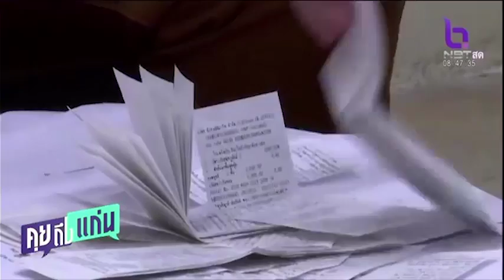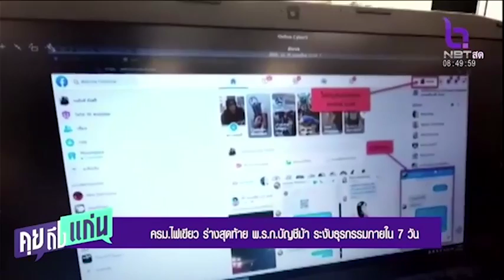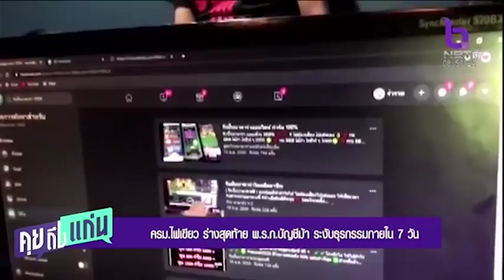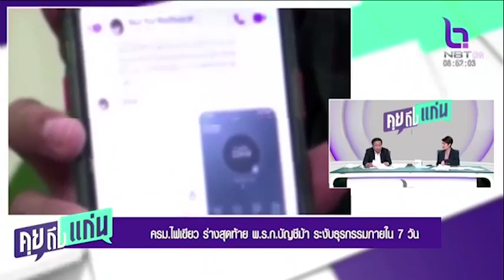ครม ไฟเขียว ร่างสุดท้าย พ ร ก บัญชีม้า ระงับธุรกรรมภายใน 7 วัน